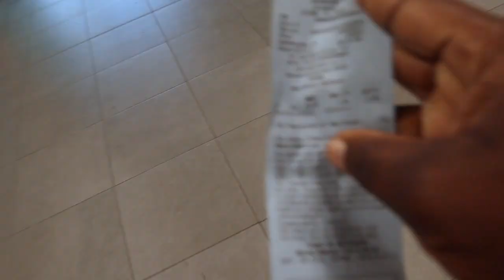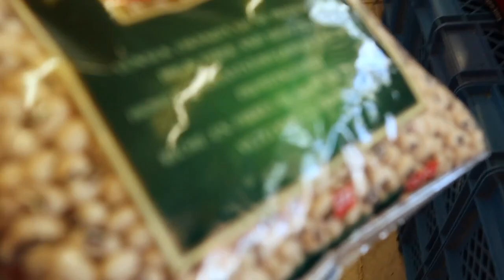School Runs, How I Mix My Body Lotion & More | L.I.G | Dilias Vlog.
Guys, you can send money to friends and family around the world with FransferGo. It is very reliable, affordable, safe and the exchange rate is awesome!!! Thats what i use too.

Camera Tripod:

Winter/Snow Shoes for kids:

Hair bonnet: